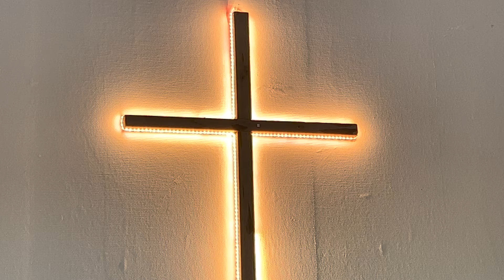Bibeltime «Sannhet & Løgn» Kingdom Builders med Ragnhild Henden 4.12.22